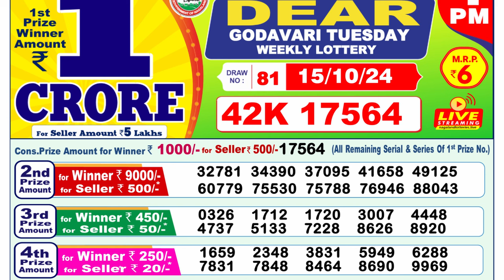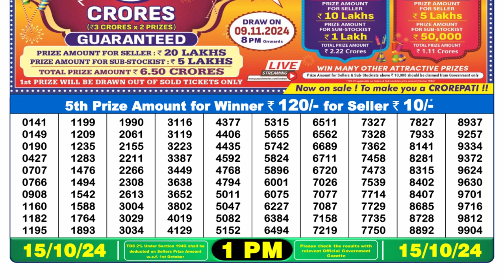Nagaland Lottery Sambad Result Today LIVE 1PM (15-10-2024); Dear Godavari Tuesday